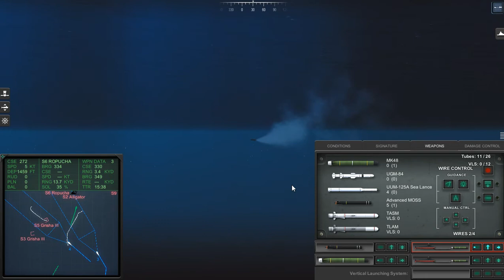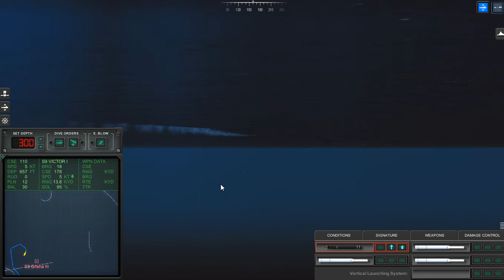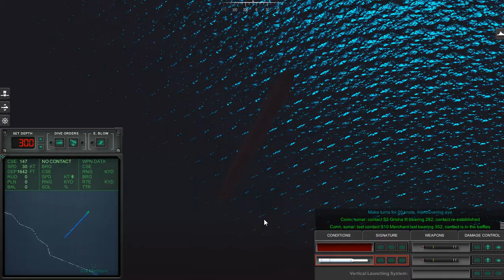When RBU, falling on you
Cold Waters
Epic mod 2.12
Nato 2002 campaign BETA
Interface in ENGLISH, crew voices in English